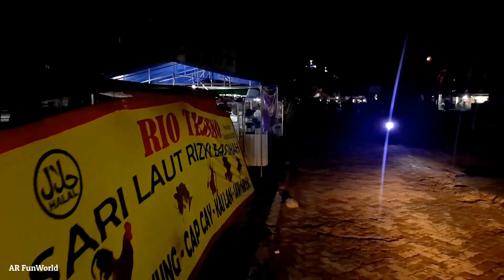SATGAS C0VID-19 Berpatroli di Jodoh Boulevard Batam Malam Minggu 11 April 2020 | Wajib Pakai Masker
(Night patrol at Jodoh Boulevard Batam, 11th April 2020)